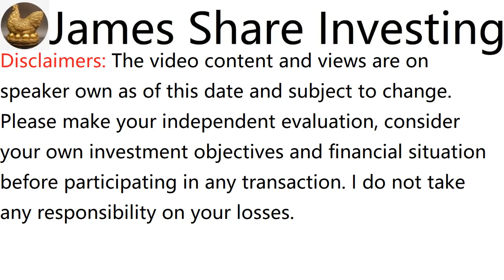浅谈EURO HOLDINGS BHD, EURO, 7208 - James的股票投资James Share Investing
James Ng Stock Pick Performance:
Since Recommended Return:

a. FRONTKEN CORP BHD, recommended on 12 Aug 18, initial price was RM0.715, rose to RM5.325 adjusted, dividend RM0.1025 + free warrant RM0.2725, in 3 years 1 month 28 days, total return is 697%

c. KELINGTON GROUP BHD, recommended on 23 Dec 18, initial price was RM0.965, rose to RM3.54 adjusted, dividend RM0.053 + WB RM0.59, in 2 Years 9 months 18 days, total return is 333%

d. CHIN HIN GROUP BHD, recommended on 2 Feb 20, initial price was RM0.57, rose to RM2.07 adjusted, dividend RM0.03, in 1 Year 8 months 9 days, total return is 268%

e. MI TECHNOVATION BERHAD, recommended on 2 Jun 19, initial price was RM1.67, rose to RM5.625 adjusted, dividend RM0.10, in 2 Years 4 months 9 days, total return is 243%

f. UNISEM (M) BHD, recommended on 19 May 19, initial price was RM2.58, rose to RM8.38 adjusted, dividend RM0.14, in 2 Years 4 months 9 days 13 days, total return is 230%

g. MMS VENTURES BHD, recommended on 15 March 20, initial price was RM0.525, rose to RM1.12, dividend RM0.03, in 1 Year 6 months 26 days, total return is 119%

h. WAH SEONG CORP BHD, recommended on 1 Nov 20, initial price was RM0.39, rose to RM0.77, in 11 month 10 days, total return is 97%

i. AEON CO (M) BHD, recommended on 16 Aug 20, initial price was RM0.8, rose to RM1.53, dividend RM0.015, in 1 Year 1 month 25 days, total return is 93%

j. OPENSYS (M) BERHAD, recommended on 24 May 20, initial price was RM0.355, rose to RM0.615 adjusted, dividend RM0.02, in 1 Year 4 months 17 days, total return is 79%